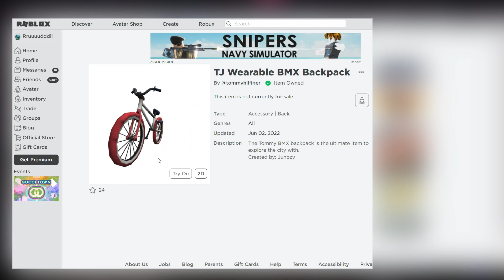Как ПОЛУЧИТЬ БЕСПЛАТНО🚲ВЕЛОСПИПЕД😍в Инвентарь в Ивенте Tommy Play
Как получить велосипед на спину в свой роблокс аватар за 0 робуксов!

как получить в свой инвентарь бесплатную вещь в роблокс велосипед
аксессуар на спину в роблокс аватар за 0 робуксов
ивент Tommy Play roblox
бесплатные вещи в ивенте Томми плэй роблокс 2022